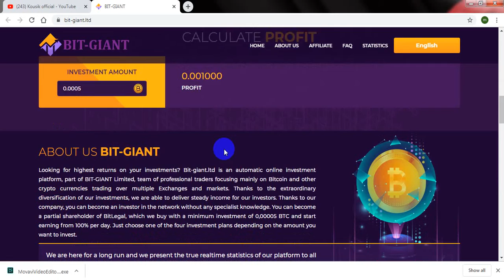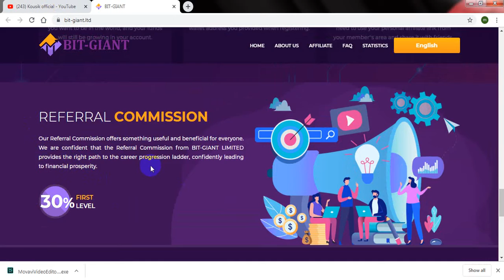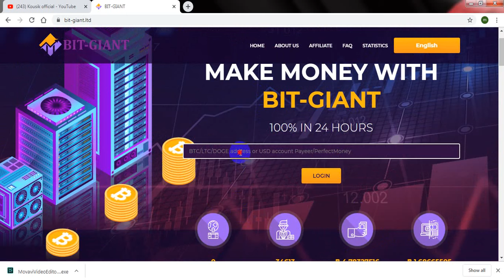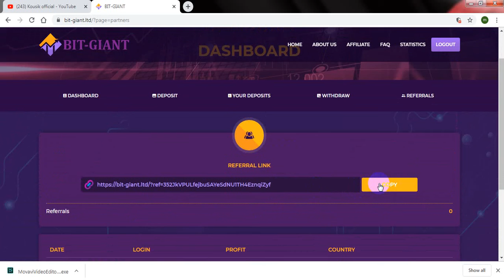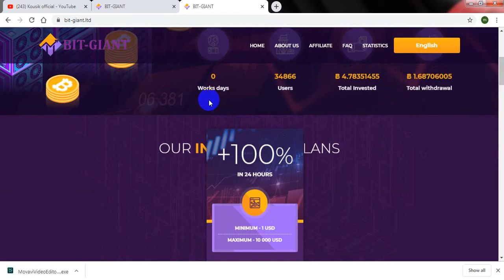Bit-Gaint New 2x doubler site| eran daily $10 TO $20 btc| +100% in 24 hour| 00 day | kousik official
BIT-GIANT NEW 2X DOUBLER SITE,  EARN $10 TO $20 PER DAY 100%-EASY WAY TO EARN MONEY ONLINE IN 2019-HOW TO MAKE MONEY ONLINE 2019, best eranning way

অনলাইন ইনকাম মোবাইল দিয়ে, kousik official